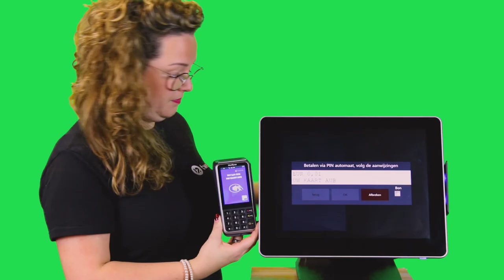Opstarten van Twelve Kassa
Na een lange tijd de Twelve kassa weer aanzetten?! Hier wat tips voor het opstarten.

0:00 Intro
0:10 Aanzetten
0:22 Check
0:36 Pinautomaat
0:57 Testtransactie
1:21 Vragen?